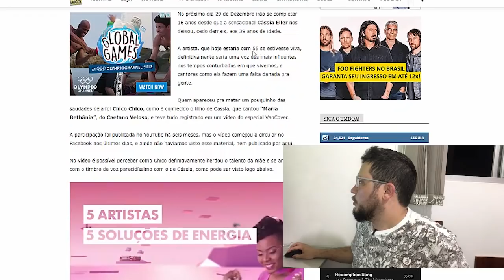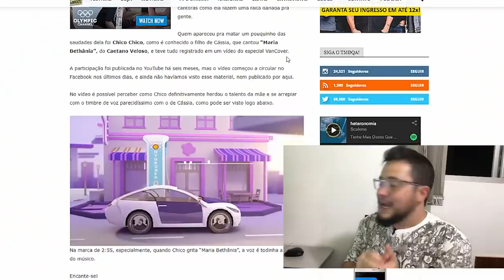Filho de Cássia Eller, solta a voz e impressiona em vídeo! (16 anos sem Cássia Eller)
16 anos sem Cássia Eller

chico chico
Cássia Eller